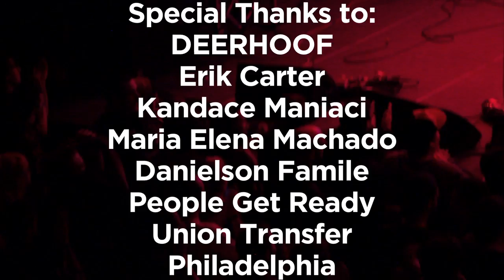Deerhoof | Live in Philadelphia | FULL CONCERT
Full Concert from April 15th, 2013 at Union Transfer in Philadelphia.

Directed and Edited by:
Philip Maniaci

Shot By:
Stefan Fernandez
Kris Alicea
Philip Maniaci

Special Thanks to:
Deerhoof
Erik Carter
Kandace Maniaci
Maria Elena Machado
Danielson Famile
People Get Ready
Union Transfer
Philadelphia